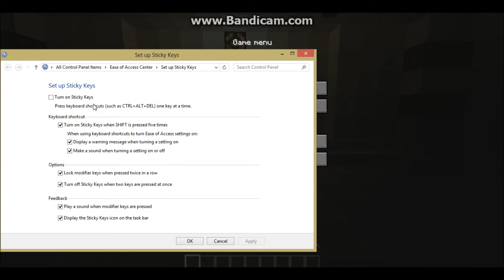Jeoffreys Chamber Part 1 - Minecraft 1.6 Pre Release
Today my emperor makes me dance!

Resource packs have been added to the latest Minecraft 1.6 pre-release, and here's a fun little adventure showing how cool it is!

Friends Channels!
(Go show him some love!)

Music Used in Outro:
NoiseStorm - Renegade